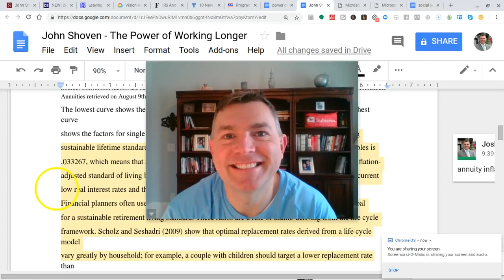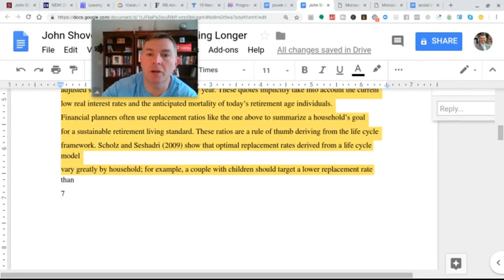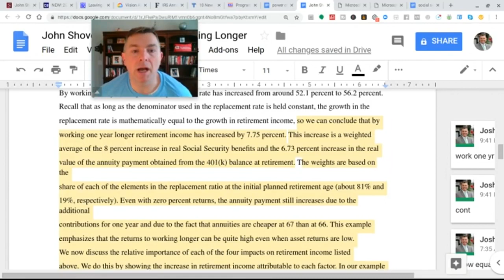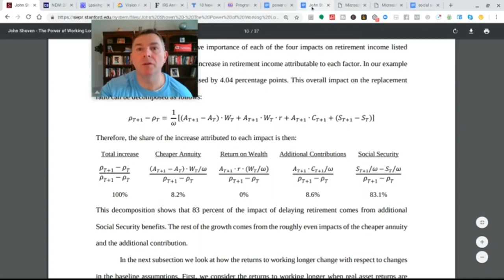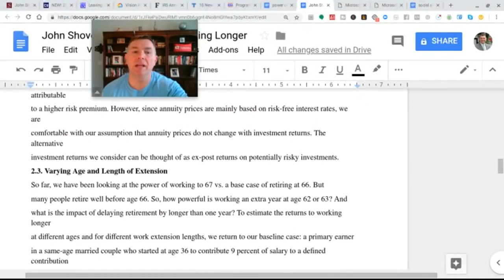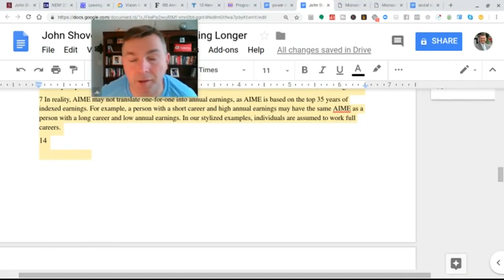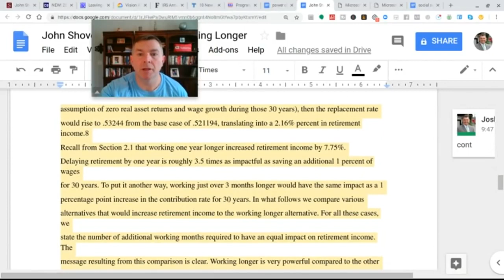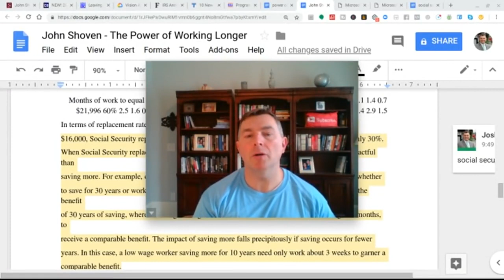Should You Stay Working To Increase Retirement Income No! Here's Why (Part 2)